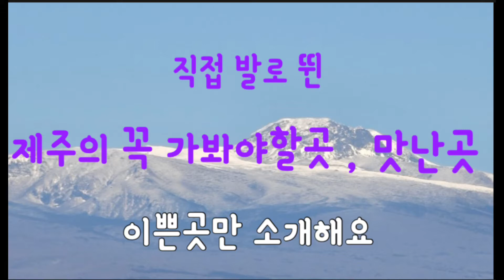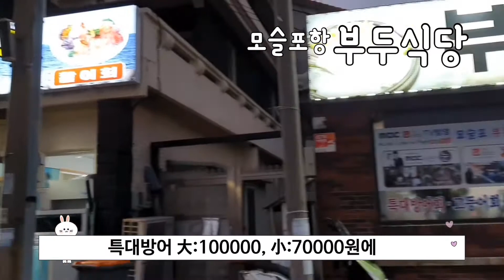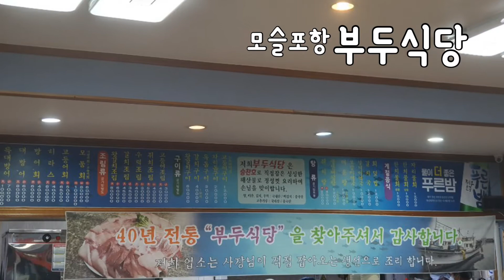[제주도여행]제주맛집 여긴꼭가야해 |부두식당|특대방어| 모슬포항맛집 |Jeju Island | jejudo | 제주도맛집 | 제주도민맛집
제주에서 꼭 먹어야 할 겨울 먹거리
겨울생선의 왕 특대방어
모슬포항 부두식당

제주여행의 고수 INN JEJU채널이
제주에서 진짜 좋은 카페의 정보만 모아
소개하는 찐제주 정보맛집이어요♡

제주에서 꼭 가봐야할곳의 정보만 모아

제주에서 꼭 먹어봐야할곳의 정보만 모아

그대 걱정하지 말아요~
INN JEJU채널의 찐 제주여행 정보만
보면됩니다 ♡

알려주는 찐 제주여행정보♡

제주여행에서 꼭 알아야할 찐 정보만 알려주는 INN JEJU~♡

제주 여행의 고수 INN JEJU
제주여행에서 꼭 알아야할 찐 정보만 제공합니다